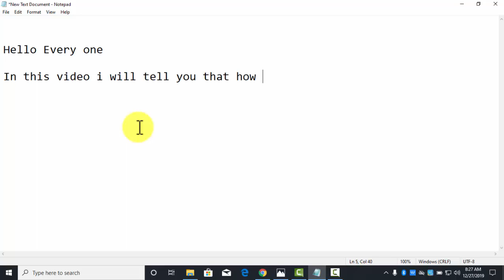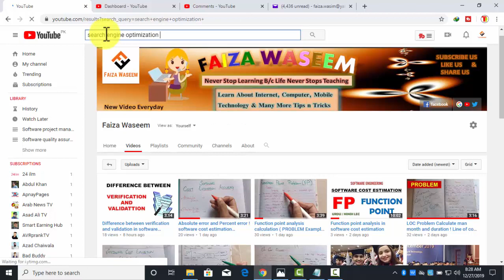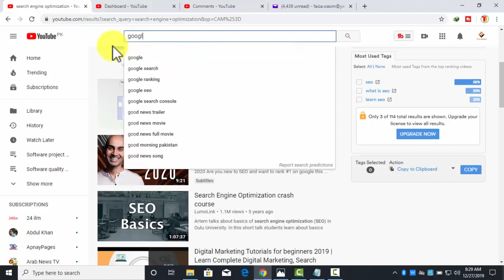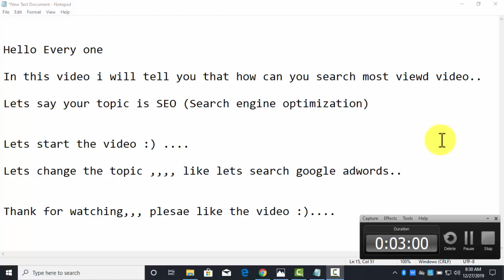How to search most viewed videos on youtube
How to search most viewed videos on youtube how to search most viewed on youtube